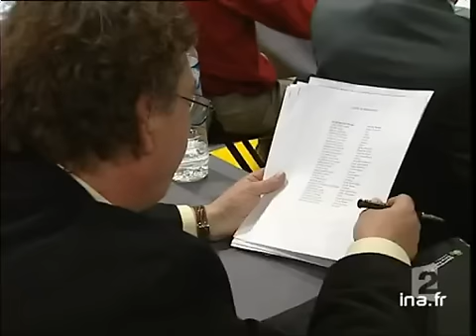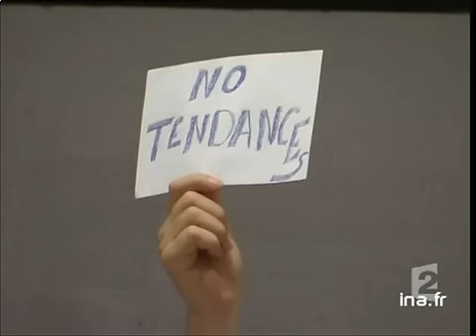[Congrès PCF]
6 avril 2003
Reportage. 32ème congrès du Parti Communiste Français à Saint-Denis : c'est sans surprise que  Marie-George BUFFET a été réélue secrétaire nationale du Parti communiste.Alternance d'un commentaire sur images factuelles et interviews de Maxime GREMETZ et Marie-George BUFFET. politique; archive television; archive tv; ina; inna; Institut National de l'Audiovisuel; french tv Images d'archive INA